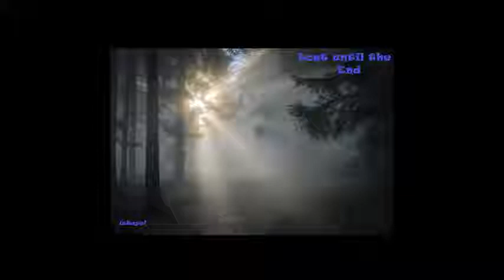la meute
Une chanson assez dure, mais si réaliste.
numero 4 de l'album lost until the end.